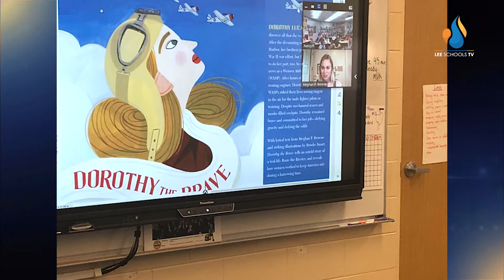District Wins - February 11, 2022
Students at Gateway Elementary School celebrated National Read Aloud Day  in an unforgettable way. Learn all about this story and other special moments we'd like to share in a brand new episode of District Wins! Also featured this week are...

Lehigh Senior High School
Dunbar High School
Fort Myers Middle Academy
Bonita Springs Elementary School
Mariner High School